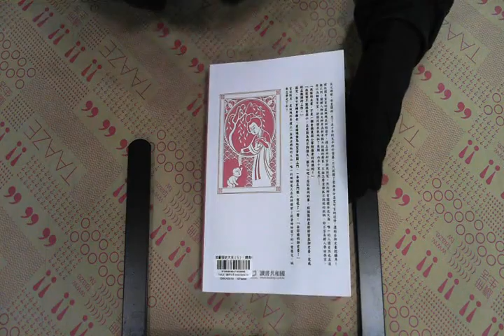TAAZE｜拍翻御史大夫（5）：銀魚卷 二手書書況 9789866665776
TAAZE｜讀冊生活網路書店「拍翻御史大夫（5）：銀魚卷」，找二手書請至